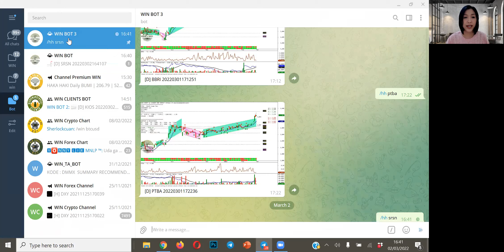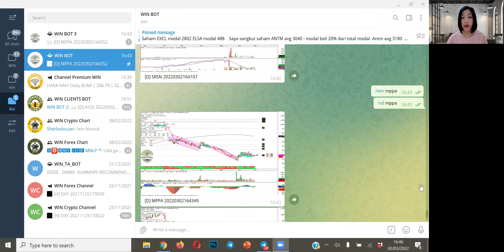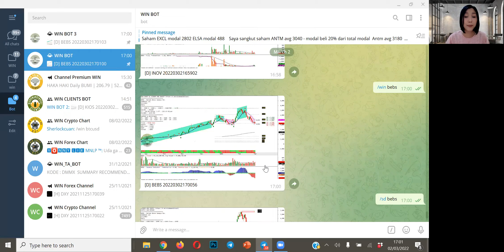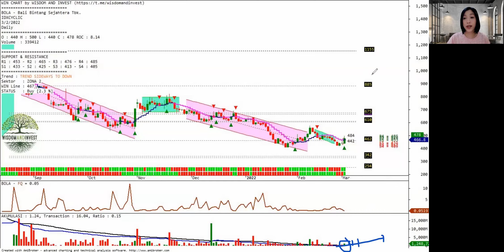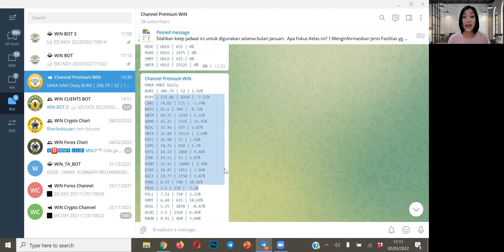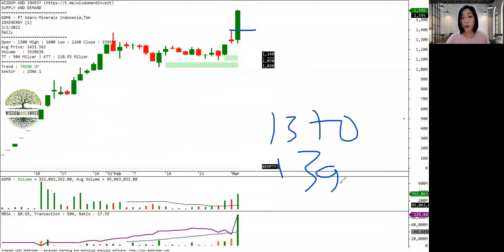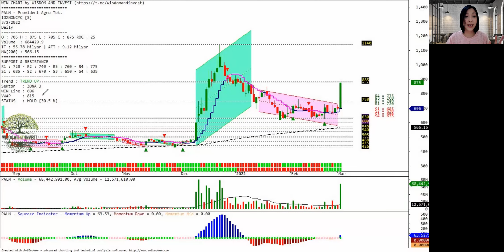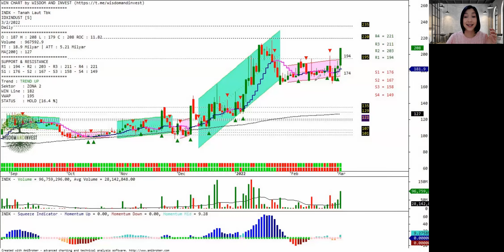analisa saham SRSN, MPPA, ADRO, SQMI, INKP, AMAR, INOV, BEBS, BOLA, INDY, ADMR, MEDC, ESSA, dll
SRSN, MPPA, ADRO, SQMI, INKP, AMAR, INOV, BEBS, BOLA, INDY, ADMR, MEDC, ESSA, PALM, SMMT, SGER, INDX